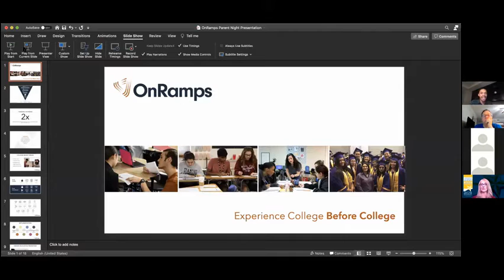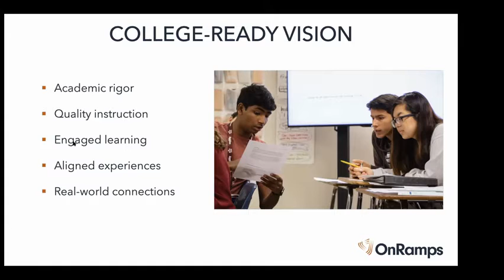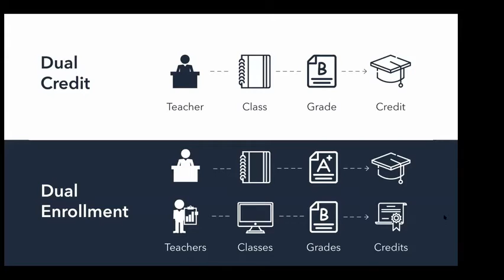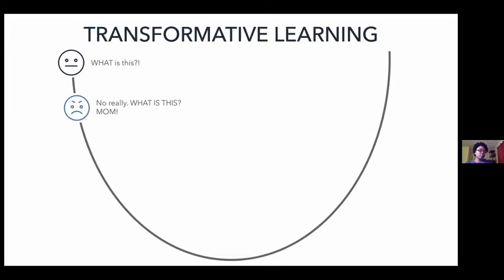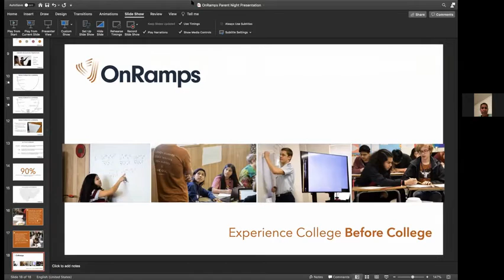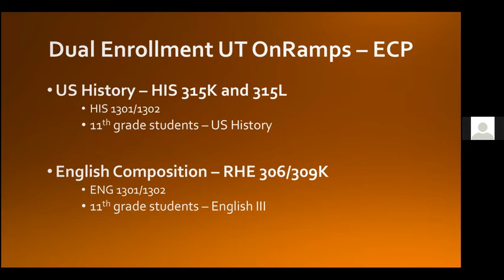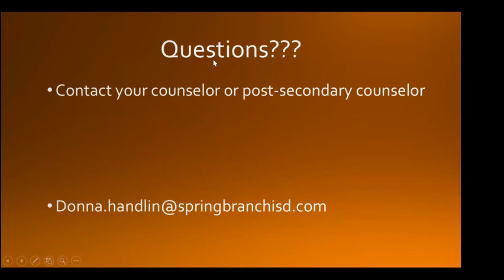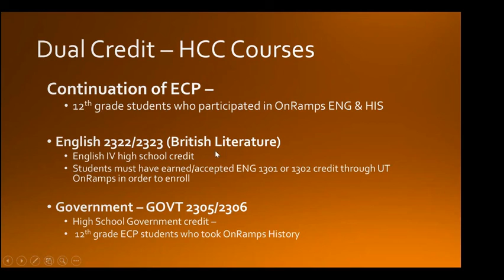Dual Credit / Dual Enrollment Zoom Parent Meeting